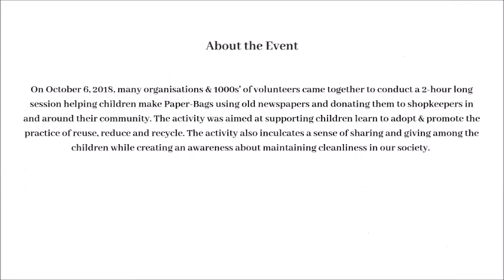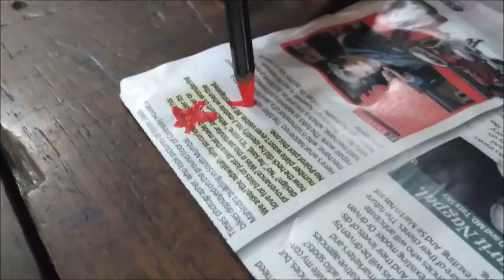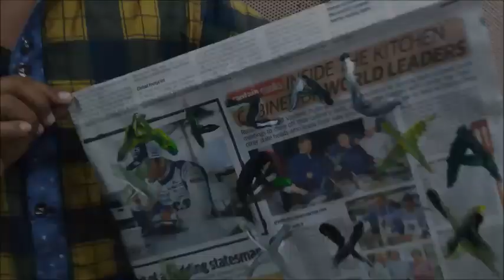Art Paathshala - An event under Daan Utsav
Art Paathshala - An Event during Daan Utsav

This Daan Utsav many organisations are coming together to conduct an Art Paathshala in across 40+ schools in Mumbai engaging thousands of students on October 6, 2018.
1000s' of volunteers came together to conduct a 2-hour long session supporting children to learn Paper-Bags using old newspapers and donating them to shopkeepers in and around their community. The activity was aimed at empowering children to be environment buddies, adopt & promote the practice of reuse, reduce and recycle.

Along with other organisations that came together, Yes! I Am Happy was the strategic partners at the event and supported with designing logo, capturing and coming up with a video to summarize how beautiful and positive was the cause and intent.

We are glad this was the first big event we were a part of the core team after starting our operations in Mumbai. We are slowly progressing toward creating sustainable change.

About Yes! I Am Happy
We facilitate 21st Century Skills to the children from the humble background.